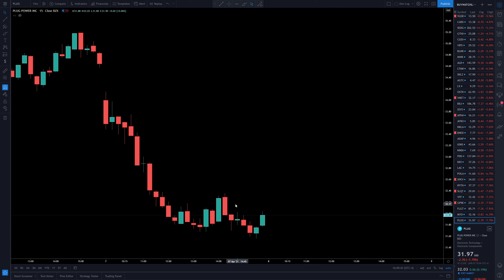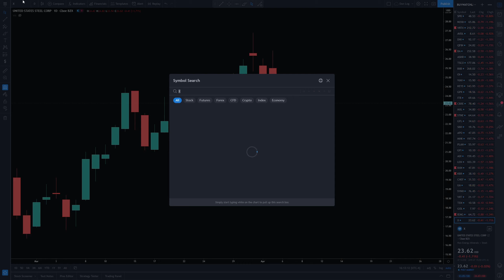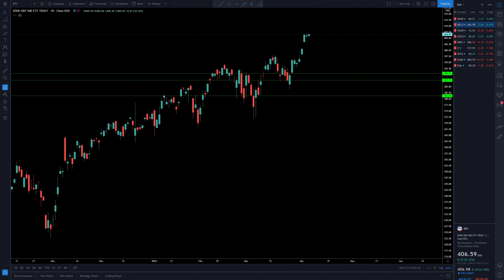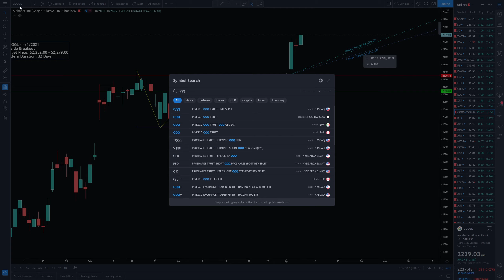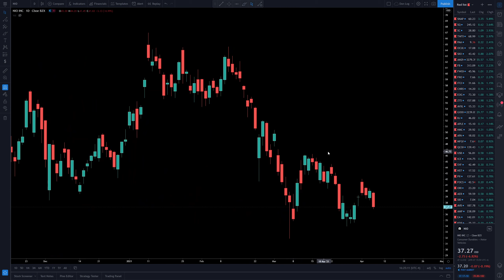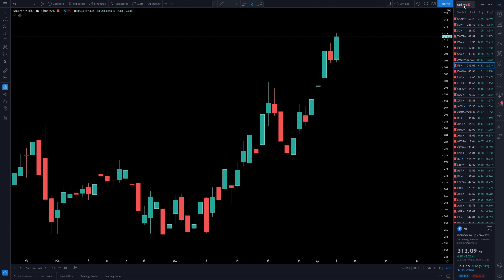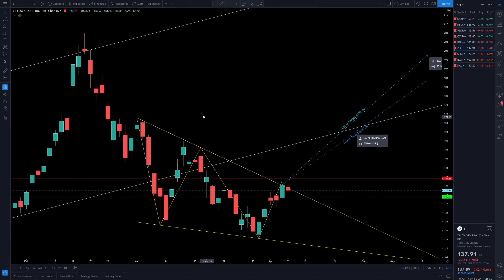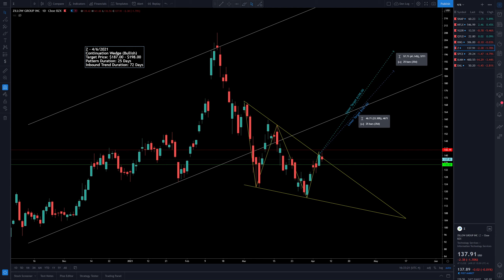Pit of Exchange (Close) 4/7/2021 - Live Trading & Analysis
The Unrefusables live trading and analysis stream led by the Don. Daily stream, open and close. Become a member of the Unrefusables Discord